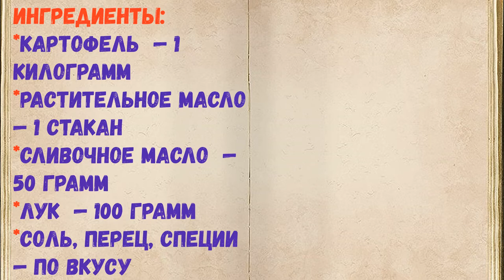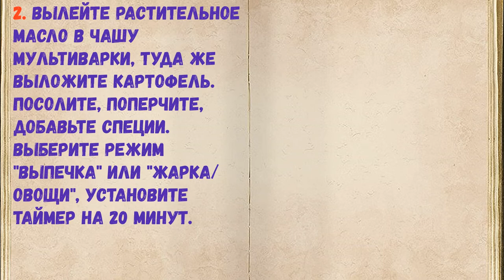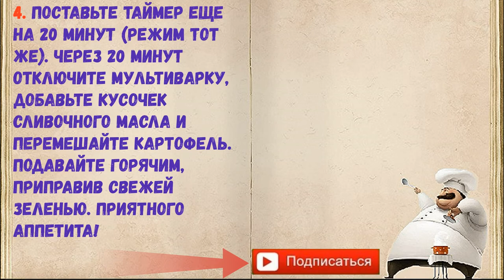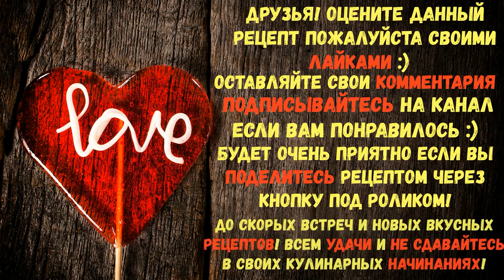Картошка, Жареная В Мультиварке / Книга Рецептов / Bon Appetit